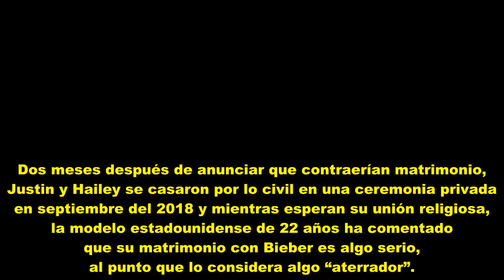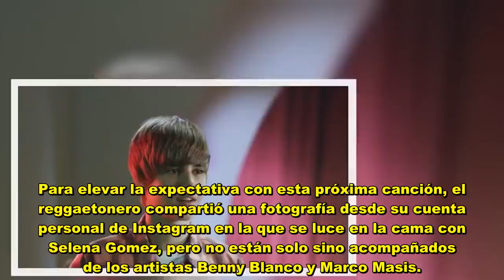Selena Gómez confirmó estar embarazada de con Justin Bieber, el bebé lleva 3 meses